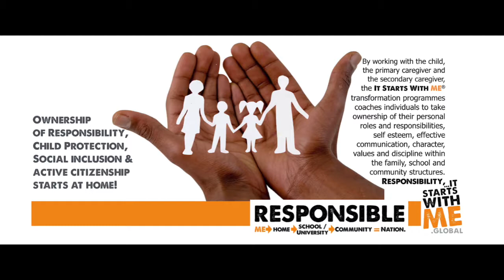Elelwani Mamphwe, It Starts With ME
Elelwani Mamphwe is a Social Worker for Gauteng Department of Social Development. She is one of the participants in our TRAIN THE TRAINER programme for our RESPONSIBLE PARENT, IT STARTS WITH ME programme. She shares how she feels about the training.